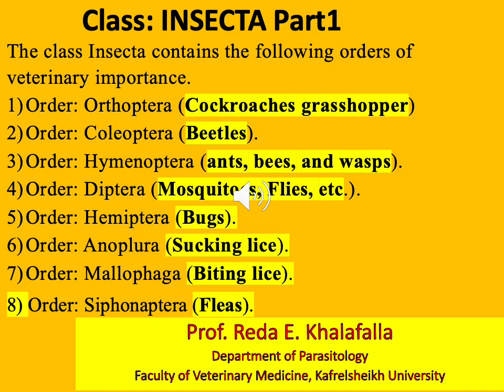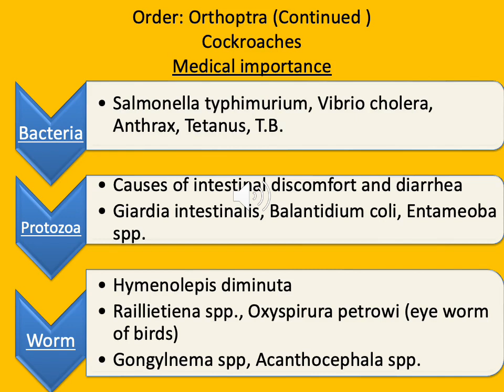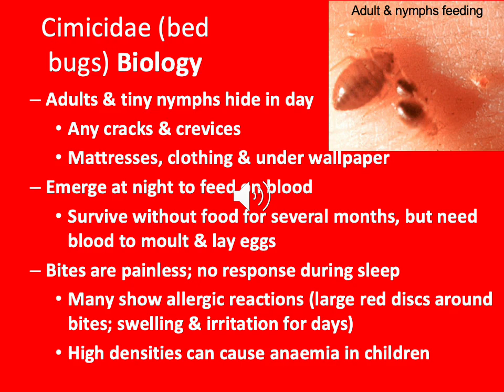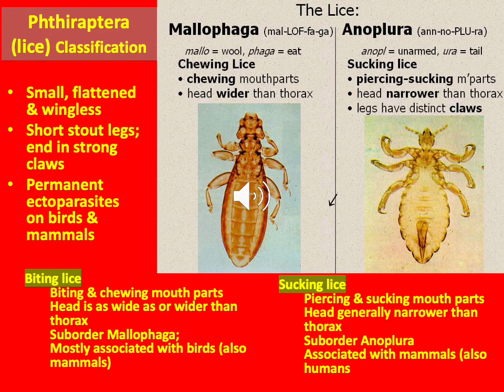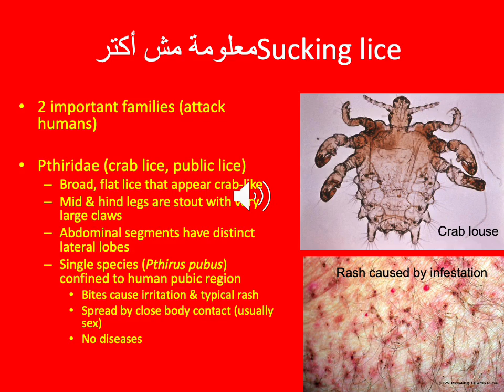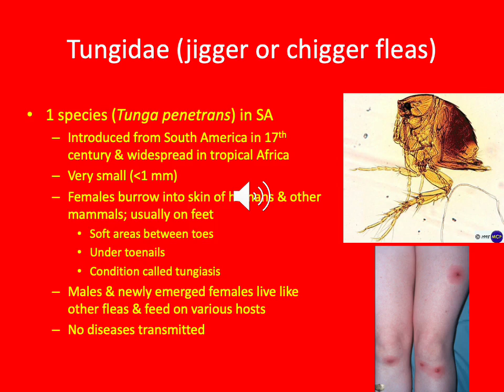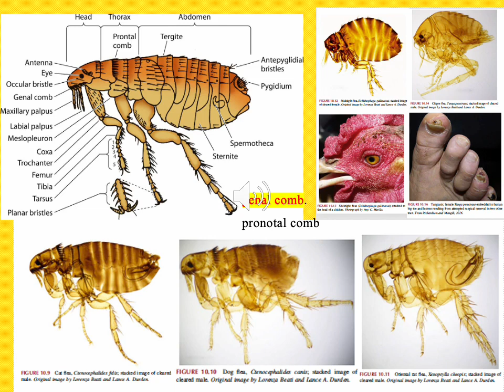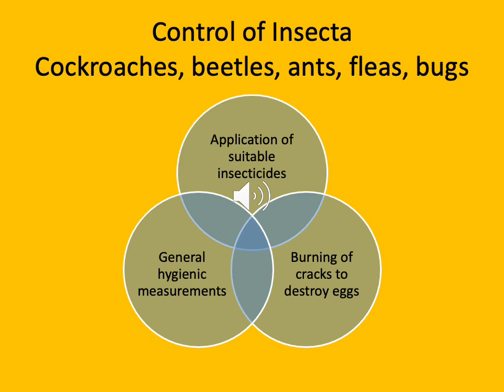Khalafalla Class INSECTA Part1 Cockroaches, Beetles, Ants, Bugs, Fleas, and Lice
for veterinary medical students